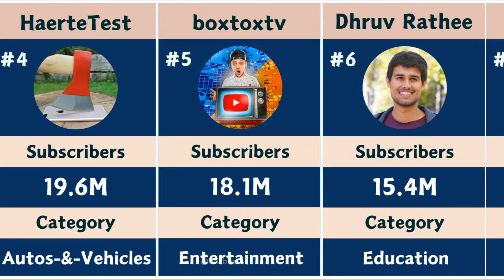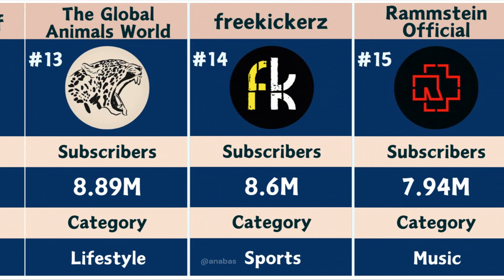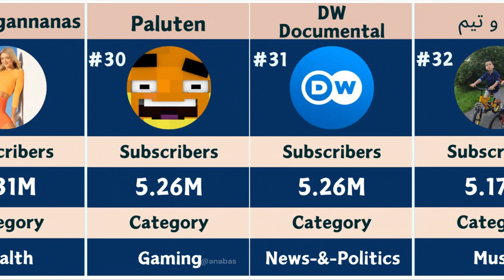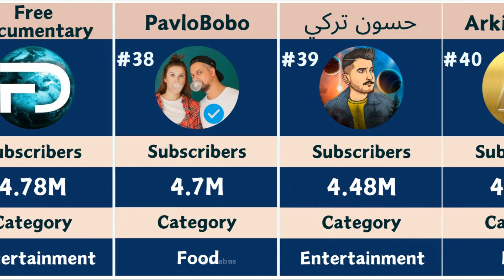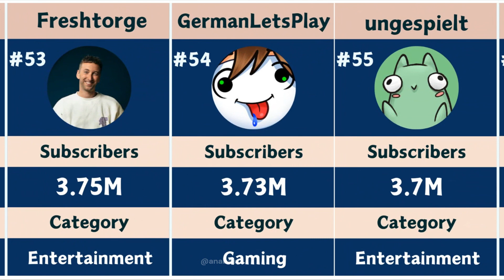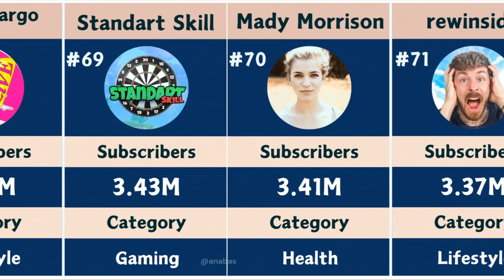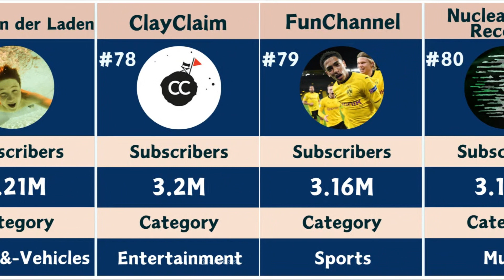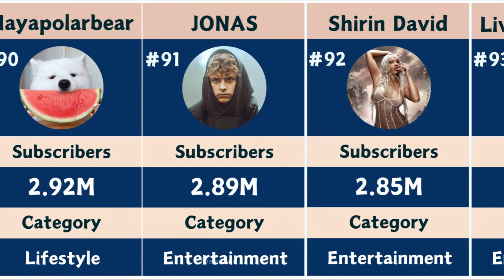List Of Top 100 YouTube Channels in Germany